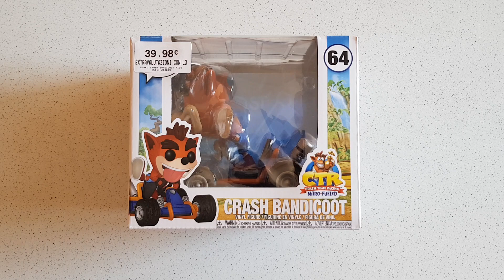il FUNKO POP di CRASH TEAM RACING?! | UNBOXING & REVIEW!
Inoltre faccio Live e video su alcuni giochi! Cerco di intrattenere la gente (o almeno ci provo), ma soprattutto mi piace parlare con voi e divertirci insieme!

Orario Live: 21:00/21:30
Dal Lunedì alla Domenica (Non tutti i giorni).